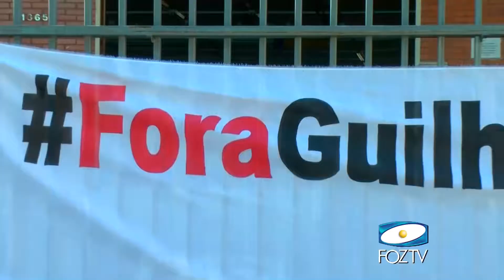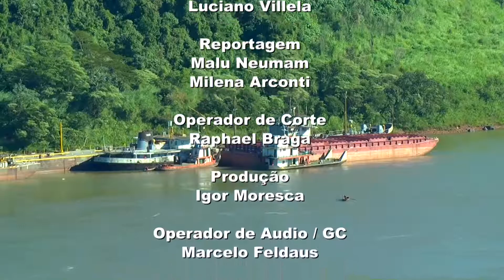UDC NOTICIAS 27 04 2017 03 BLOCO 1 PGM